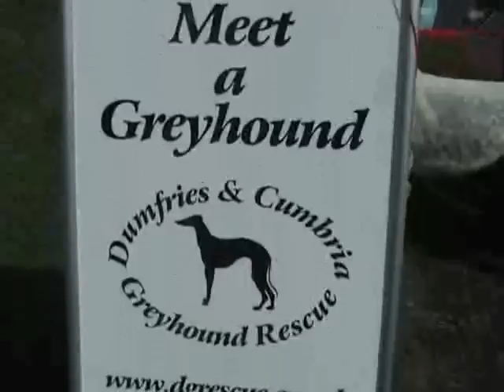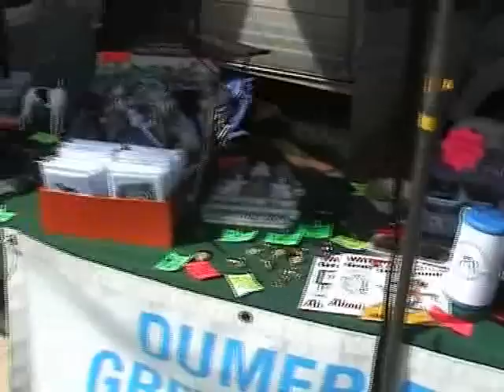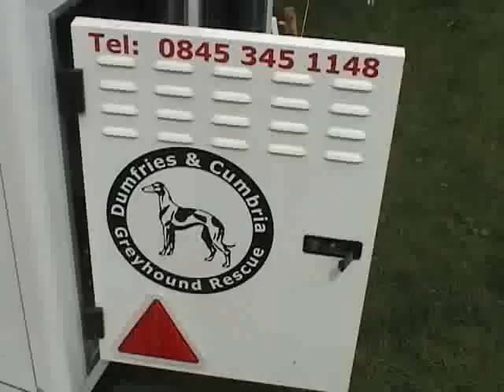Meet A Greyhound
A day at the Dumfries Country Show in Summer 2007 with Dumfries & Cumbria Greyhound Rescue, raising money and awareness of retired racing Greyhounds.